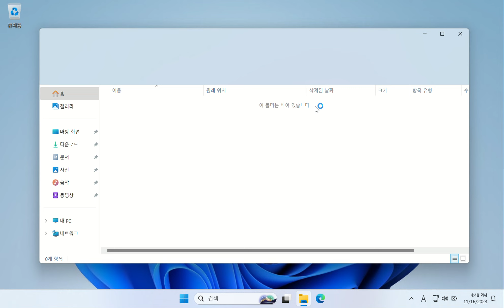Windows11 샌드박스 안에서 우클릭이나 탐색기 실행시 검은화면 반짝이면서 태스크바(explore.exe)가 죽어버리는 증상